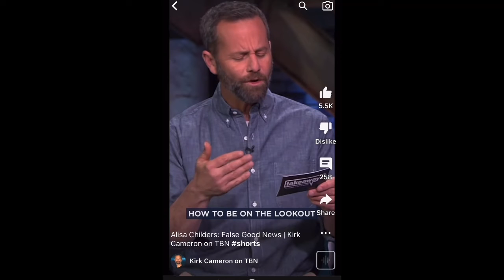Right on Q: Already Coming to Pass | Heathen’s Obsolete Fortification of Tradition Will Expose Them